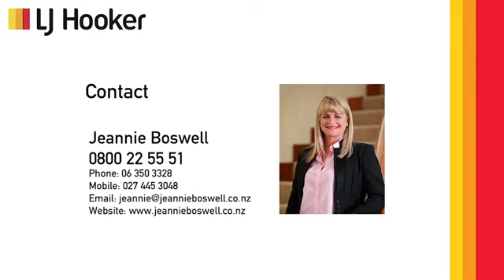160 Moonshine Valley Road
Aokautere - Approx 2.5 Acres - Secluded Setting
160 Moonshine Valley Road
5 🛏️ 2 🛁 2 🚗

Sensational low maintenance brick family home positioned on private parklike established gardens. Surrounded by beautiful native trees attracting magnificent birdlife and plenty of fruit trees provide produce all year round! Fully fenced secure grounds for children and animals for your peace of mind.

Don't miss out on this fantastic lifestyle opportunity! The perfect size property to maintain! BE QUICK!! Call Jeannie Boswell immediately 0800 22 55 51 or 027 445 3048.